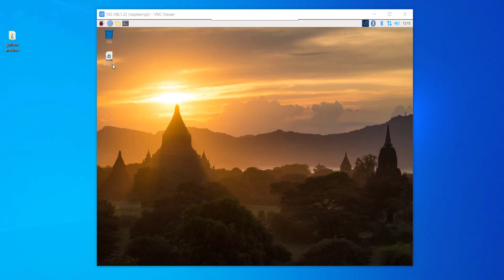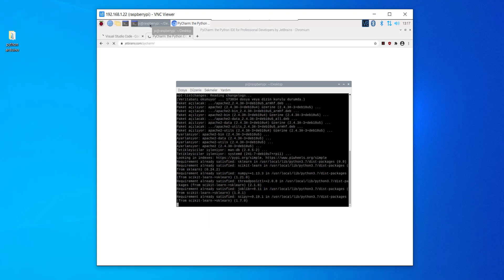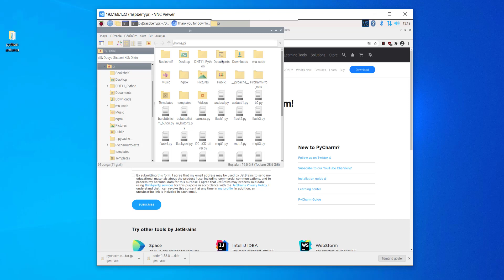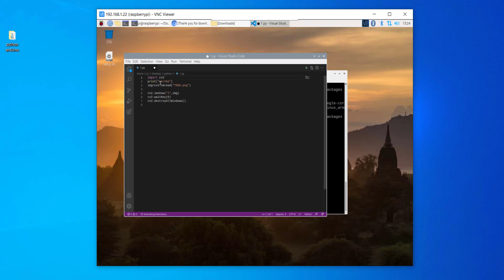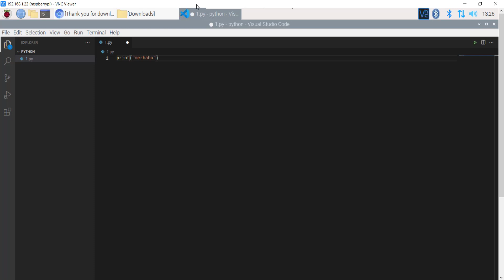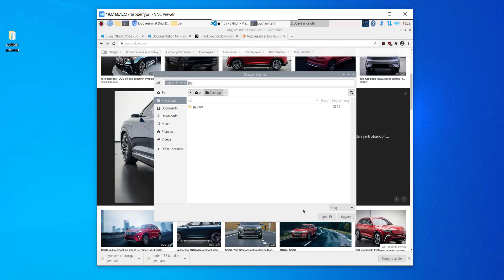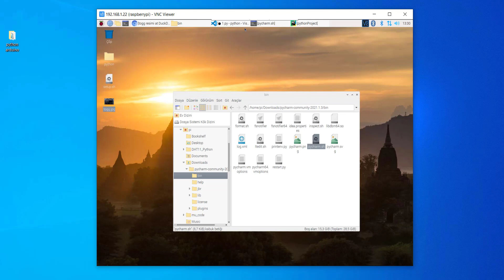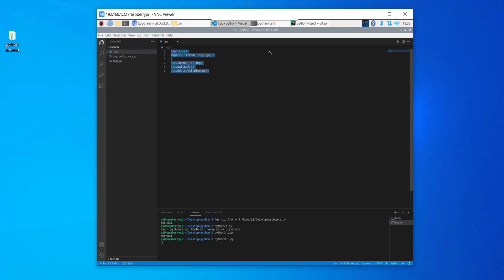44 - OpenCV 41 Raspberry Pi Üzerine Opencv Kurulumu ve Temel Ayarlar